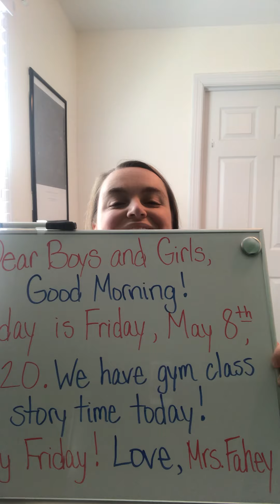Morning message 5/8